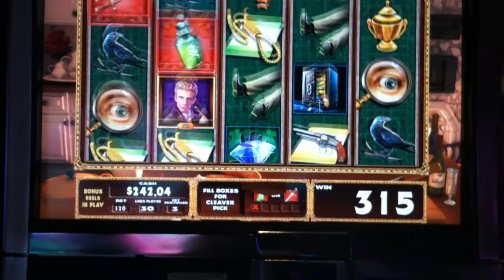Clue Slot Machine Bonus - Kitchen